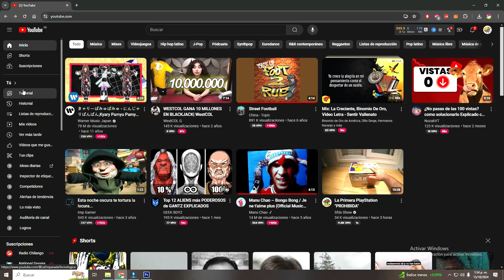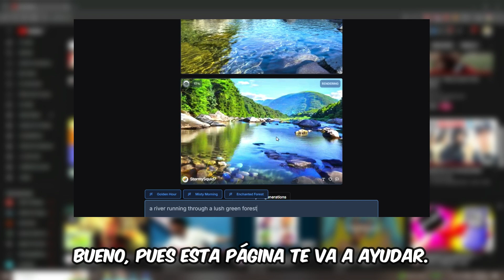HERRAMIENTAS QUE REVOLUCIONARÁN TUS VIDEOS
Estas herramientas te ayudaran a revolucionar tus videos para youtube o cualquier plataforma
crea, renueva  e innova en tus videos de youtube